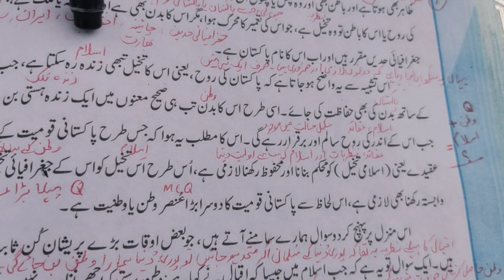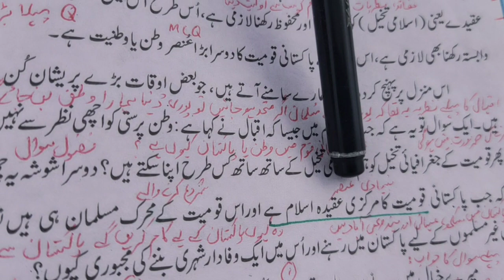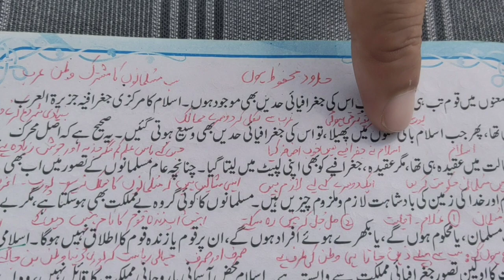Urdu xi (Pakistani qomait ka masla)